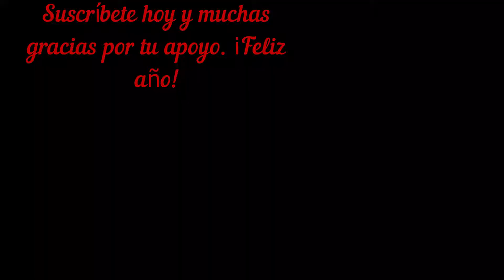Entrada al año 2022 con Emy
This year catches us in Spain, What about you? Where are you and what are you up to this new year? Temperatures have sizzled all over Spain this year so it was definitely not a white christmas or new year. Let´s make the most of whatever the universe brings our way- ¡Feliz año a todos!